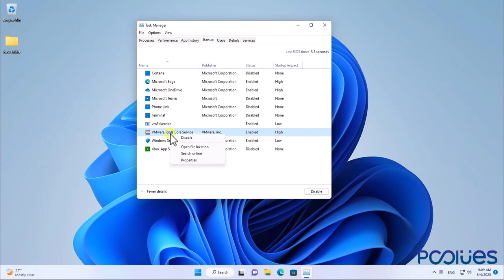Make Windows 11 Run Better for Gamers by Disabling Unneeded Apps in Task Manager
1. Open Task Manager by holding ESC + Shift + Ctrl hotkey.
2. Go to the Startup tab.
3. Right-click on any unnecessary app.
4. Select the Disable option from the menu.
5. Restart your PC.